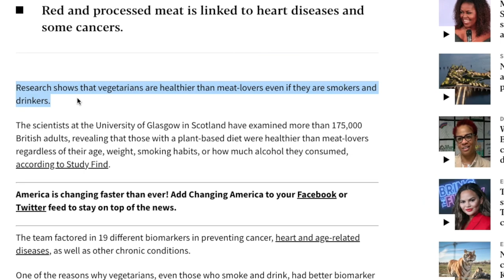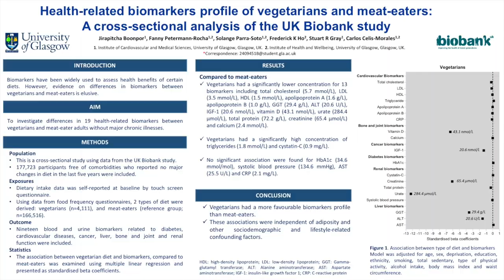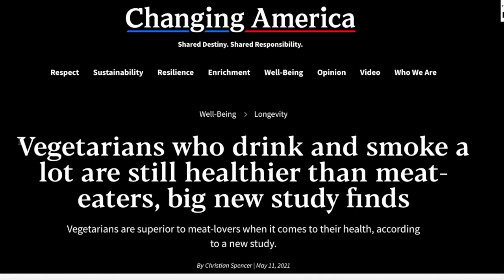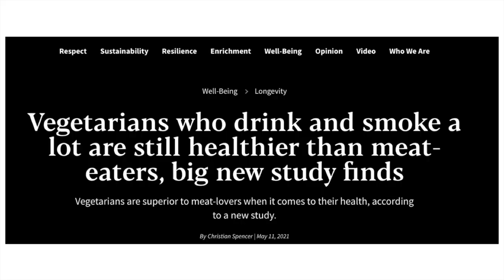Vegetarians are healthier EVEN IF they SMOKE?! | Autopsy of a Headline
UPDATE: A resourceful viewer (see pinned comment below) contacted the website The Hill about this and they made multiple changes to the article accordingly!! updated version reflects many of the points made in this video

thank you to our incredible viewers and to The Hill. We should always assume best intentions.

The website The Hill previously reported that "Vegetarians who drink and smoke a lot are still healthier than meat-eaters". Is this accurate?! What's behind this head-turning headline and how did it come about? An autopsy of media reporting on scientific findings and a primer on how to protect ourselves from confusion!

A recent headline claimed vegetarians are healthier than meat-eaters even if they smoke and drink... a lot!! What is this news based on and does it have substance?
THE HILL posted this attention-grabbing headline:
 Vegetarians who drink and smoke a lot are still healthier than meat-eaters, big new study finds

body of the article: “vegetarians are healthier than meat-lovers even if they are smokers and drinkers”

they measured blood markers like cholesterol, vitamin D etc in vegetarians and meat eaters. some were higher in vegetarians, some were lower.

They conclude the vegetarians had more favourable biomarkers. The model was adjusted for smoking, alcohol etc. that means they tried to isolate the effect of diet aside from other variables

"the results were independent of lifestyle confounding factors". the biomarker differences they saw are when smoking and drinking are off the table

The press release says the findings are unaffected by smoking and alcohol. We don’t know if they’re affected by smoking, they dont show the results with and without smoking. At least the press release still refers to biomarkers

The 1st website got rid of biomarkers and just says vegetarians are healthier, regardless of how much they drink and smoke. and the Hill says they’re healthier even if they drink and smoke a lot

the researchers adjusted for alcohol and tobacco, so their results are in a scenario where smoking and alcohol are NOT a factor. the opposite of what the headlines say

The final headline is inaccurate on almost everything. Its inaccurate to say its when they drink and smoke and to say they’re healthier, they only measured biomarkers, and not all were better on vegetarians.